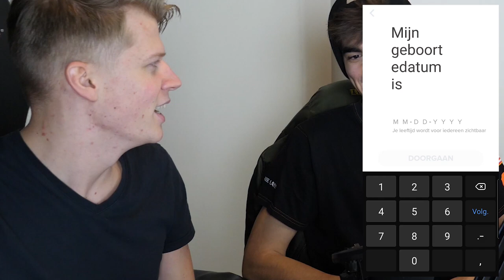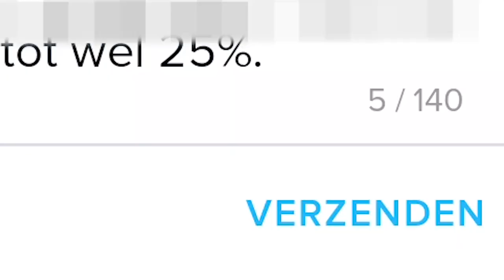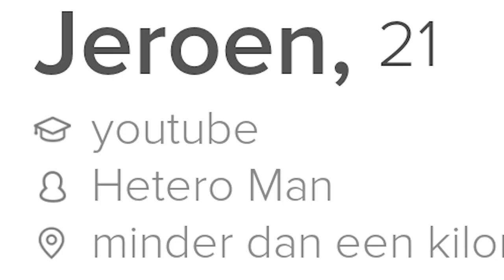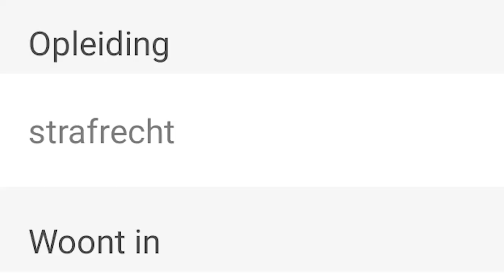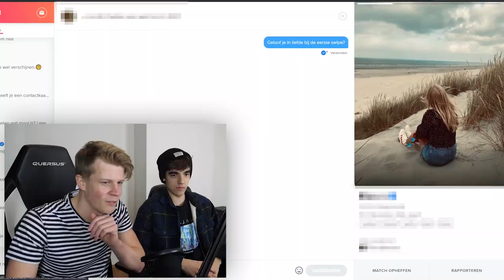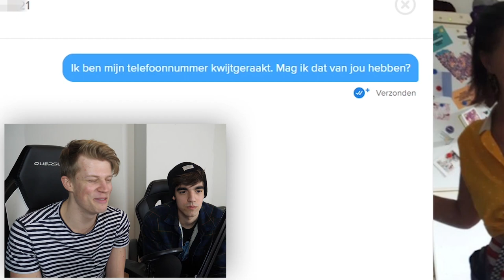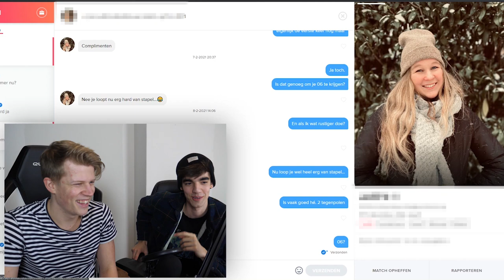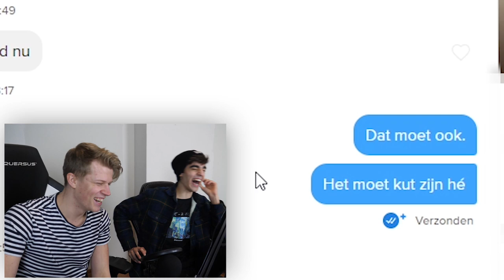EEN VRIENDIN VOOR JEROEN REGELEN OP TINDER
HARM2: @HARM2